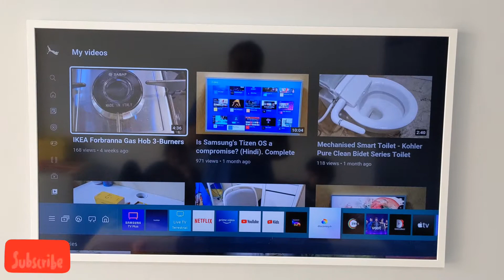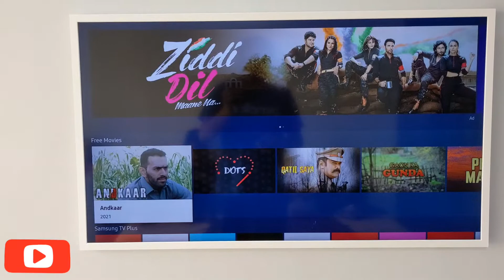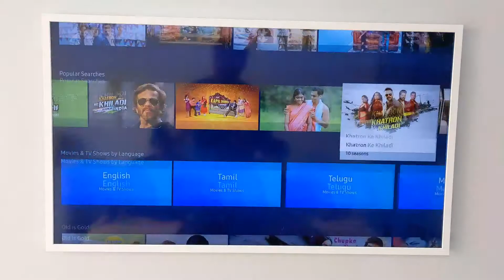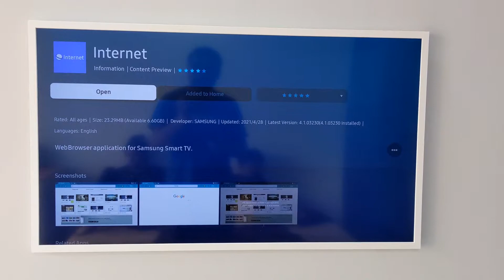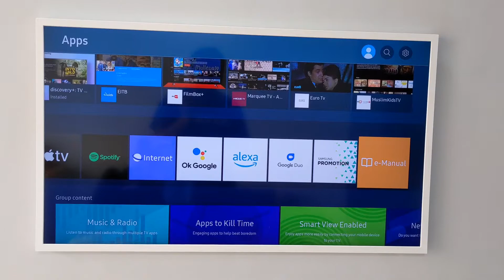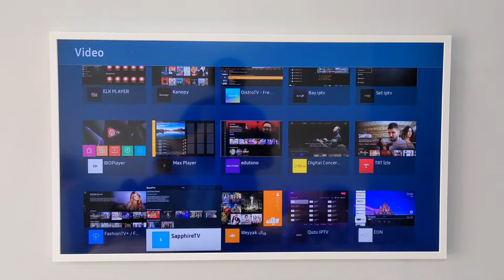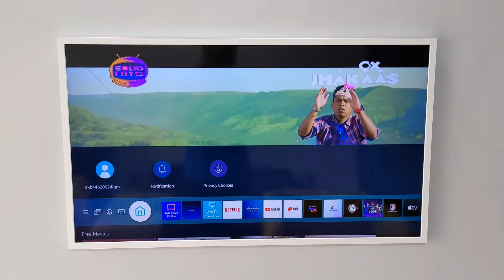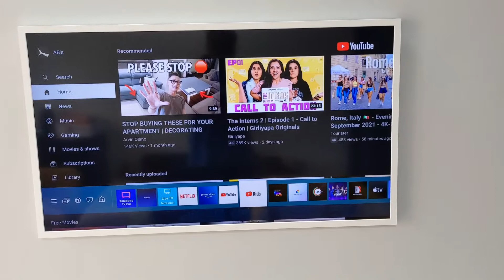Samsung Tizen OS Review : Latest Update and Detailed Review. New apps added in Tizen App Store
Samsung Tizen OS Review : Latest Update and Detailed Review. New apps added in Tizen App Store spendwisely - This video is about latest update on Samsung Tizen TV OS (operating system). Samsung has recently given an update in Tizen OS in which it has added few new and some very popular apps which were not available in Tizen earlier. I have also given a detailed review of Tizen OS in this video.

All company, product and service names used in this website (in video and on the YouTube channel) are for identification purposes only. Use of these names,trademarks and brands does not imply endorsement.

Click on the below links to go to Samsung Frame TV listing on Amazon.

Frame TV Bazels on Amazon